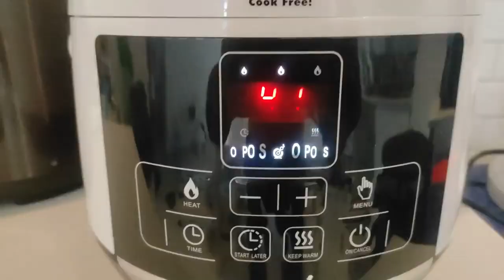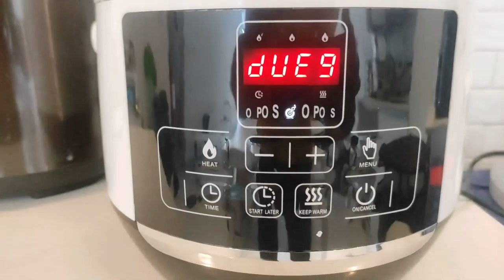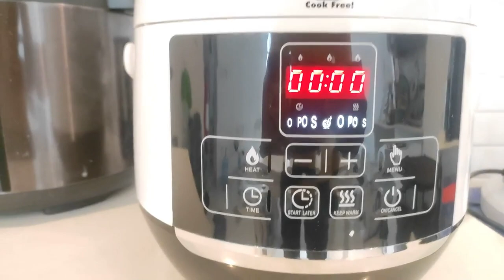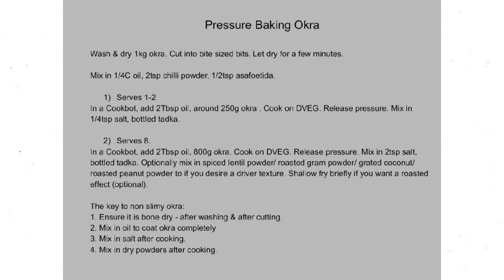My first Cooking with OPOS CookBot V3 | Easy Vendakkai Fry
Video by Ramakrishnan

TABLETS MEDICINE
நாட்டு மருந்து கடை
சித்த மருத்துவம்
ஆயுர்வேதா அக்குபஞ்சர்
வீடு மருந்து
home remedy
Tamil தமிழ்

கார்னிவோர் (Carnivore )
குறைமாவு (LCHF)
பேலியோ (Paleo )
கீட்டோ (Keto)

கீட்டோ டயட்
கார்னிவோர் டயட்
ஜிம் உணவுகள்

கார்னிவோர் (Carnivore )
குறைமாவு (LCHF)
பேலியோ (Paleo )
கீட்டோ (Keto)